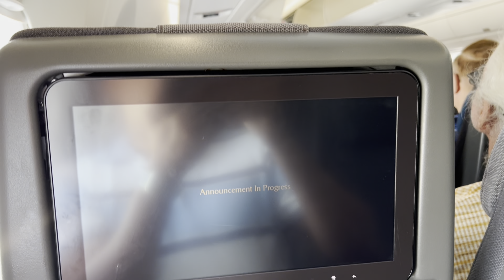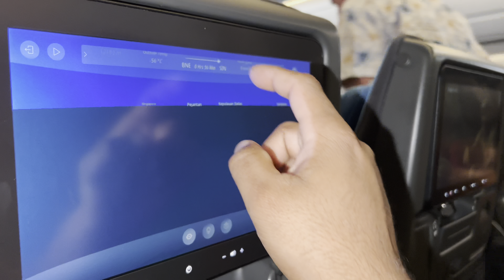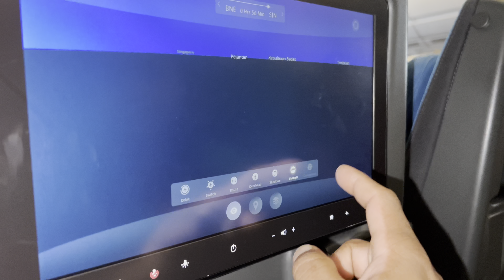ഓസ്ട്രേലിയയിൽ നിന്നും കേരളത്തിലേക്കുള്ള യാത്ര aussieroad vlog 10